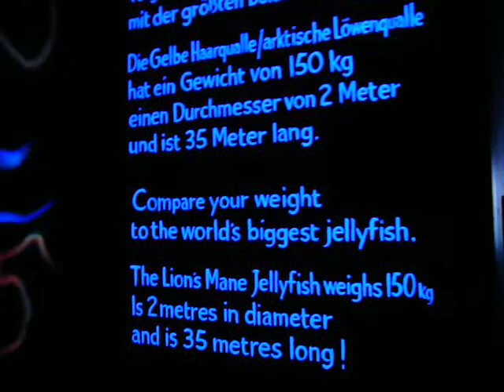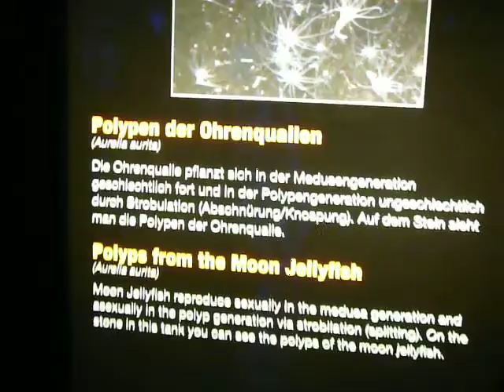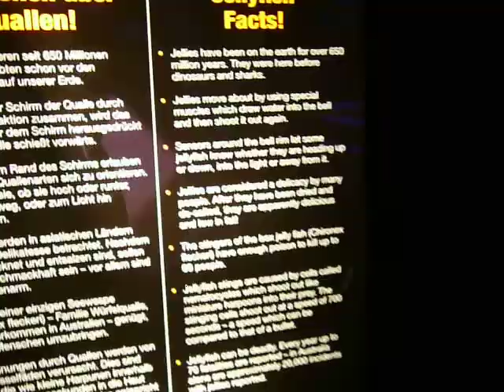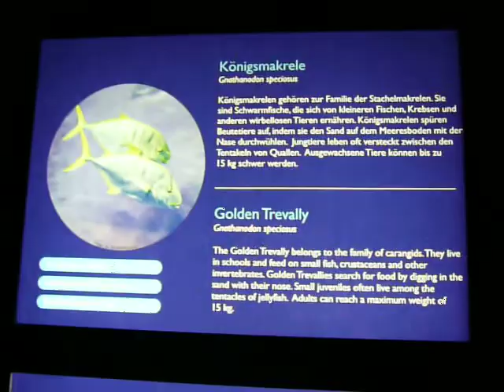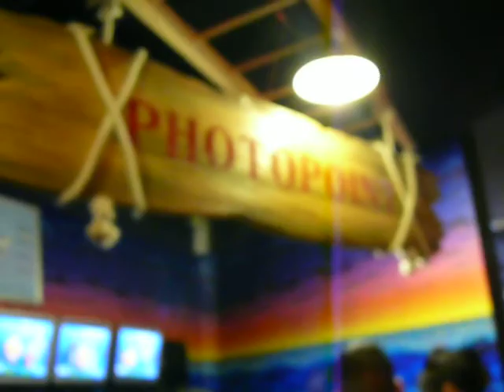Munchen Sealife (part 11 of 11)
Munchen Sealife aquarium complex (jelly fish)